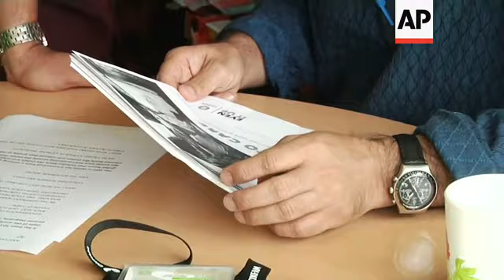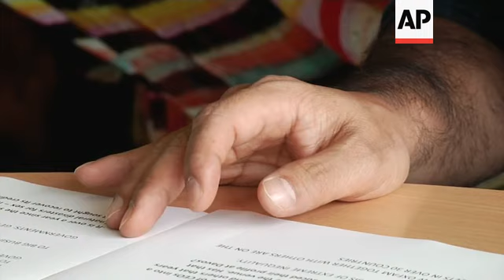Oxfam report: gap widening between rich and poor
(20 Jan 2020) As world and business leaders gather for the World Economic Forum in Davos, the UK-based non-governmental organisation Oxfam are releasing a report highlighting that the gap between rich and poor is widening globally.
The report, titled "Time to Care," comes out amid anti-inequality protest movements taking place in many parts of the world.
In an interview, Oxfam India's Chief Executive Officer Amitabh Behar explained that the unequal distribution of income and wealth is problematic and contributes to exacerbating poverty across the globe.
Behar criticised governments for being part of the problem, allowing wealthy elites to accumulate large fortunes - often at the expense of ordinary citizens of which the majority are women.
"Our report is clearly telling us that last year, the billionaires actually had more wealth than 4.6 billion people on this earth and this needs to be juxtaposed with the fact that 50% of the global population still lives in poverty," he said.
Behar added that for this to change, lawmakers have to ensure that the wealthiest individuals and companies are taxed properly, and that public services are not under funded.
However, he stressed that the responsibility to pay their fair share of taxes also lies with billionaires and big businesses.
Behar went on to describe the income gap as "completely unacceptable," and stressed that Oxfam would use the World Economic Forum as an opportunity to address world and business leaders, other key stakeholders, and international media - to promote that change is needed.
Behar was speaking in Kenya, during a visit to Oxfam's Nairobi office on Friday.
A day earlier, Kenyans took to the streets of the capital to march for income equality and climate justice.
Footage showed one woman holding up a sign reading "No tax breaks for the rich on the backs of working poor."